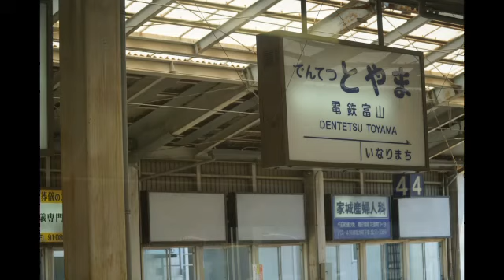Tateyama Kurobe Alpine Route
Created with MAGIX Fastcut